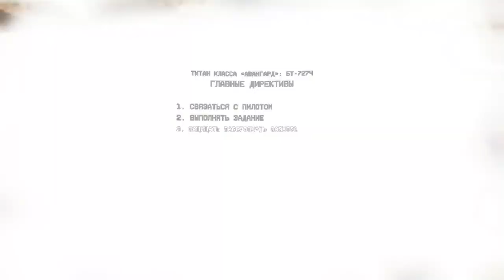Titanfall2 (Искажающее оружие)